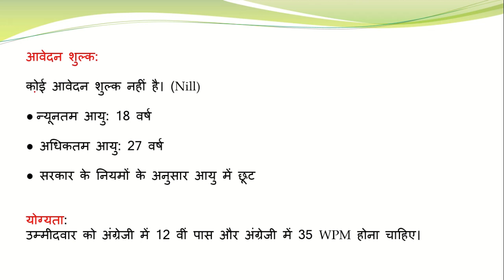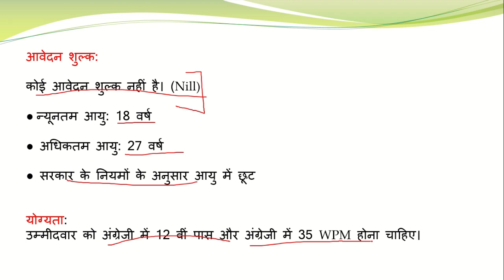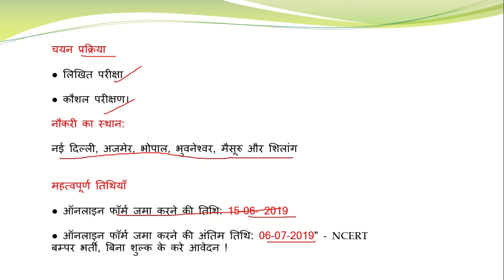NCERT भर्ती 2019 |NCERT बम्पर भर्ती, बिना शुल्क के करे आवेदन | ncert recruitment 2019 apply online